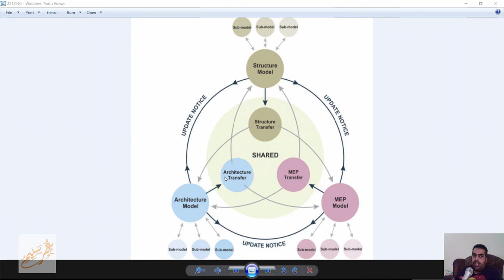BIM SHARED FOLDER